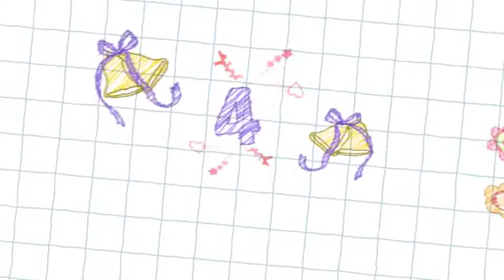Hand Drawn Countdown| VideoHive Templates | After Effects Project Files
After Effects CS6 and above Project Template.
    No Need Plugins
    Very easy customize (Just edit the text)
    0:20 long
    Full HD (1920×1080), 23.97fps